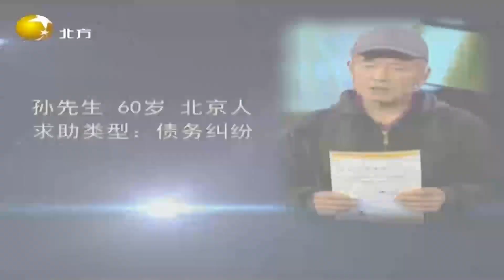男子被母亲起诉，要求他偿还27万元欠款丨情感面对面